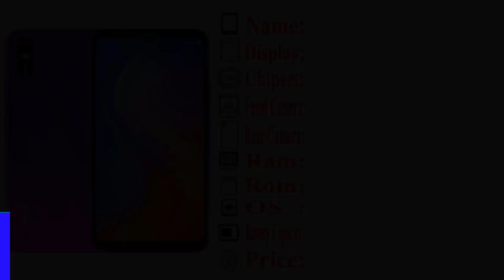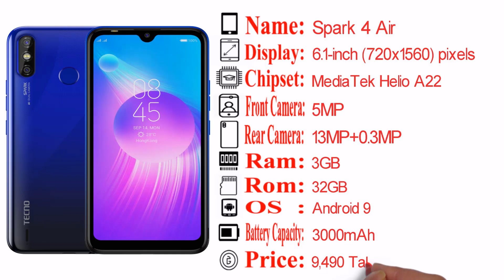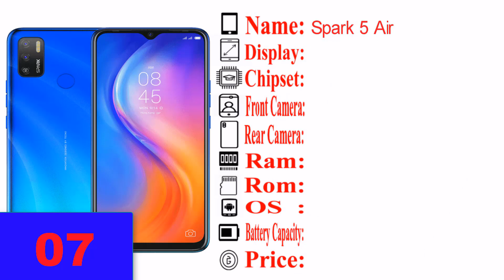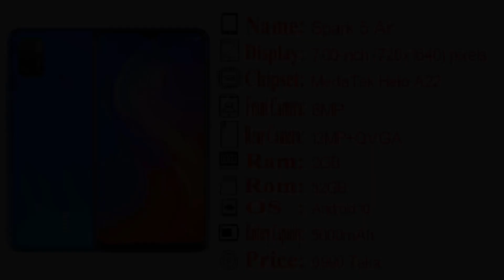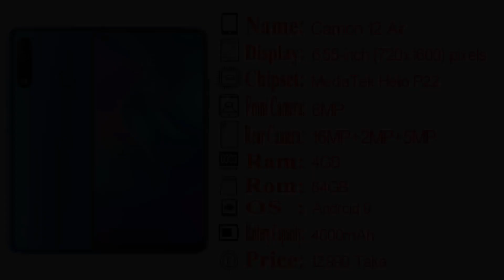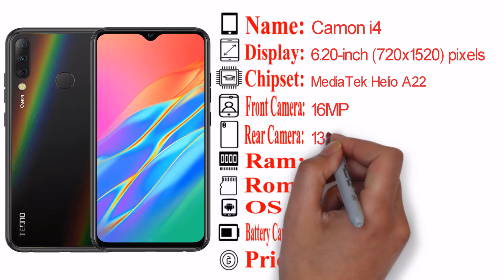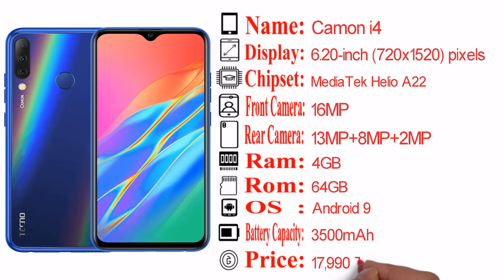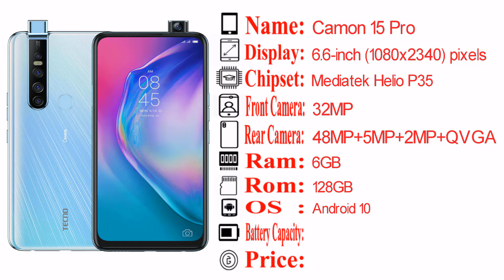Tecno All Phone Price In Bangladesh 2020 । Tecno All Mobile Price In Bangladesh 2020 । Tecno Phone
Tecno Latest All Phone Price In Bangladesh 2020 । Tecno All Mobile Price In Bangladesh 2020 । Tecno
Follow On Me :